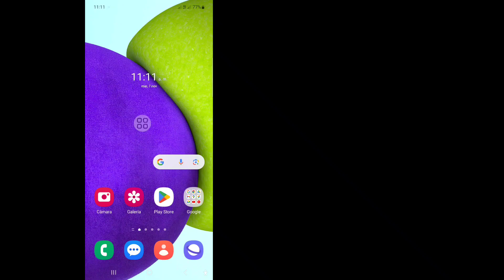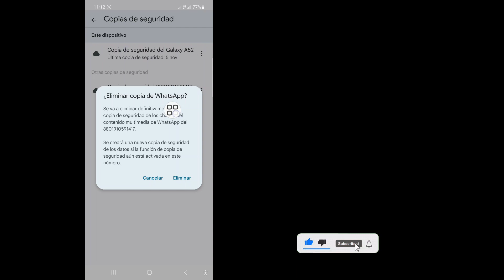Cómo ELIMINAR la copia de seguridad del chat de WhatsApp de Google Drive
Si estás buscando un vídeo sobre cómo eliminar la copia de seguridad del chat de WhatsApp de Google Drive, ¡aquí lo tienes!

 En este vídeo te mostraré cómo eliminar permanentemente la copia de seguridad del chat de WhatsApp de Google Drive. No olvides ver el vídeo hasta el final. Siga las instrucciones en pantalla para aprender.

 Aprenderá cómo eliminar la copia de seguridad del chat de WhatsApp de la cuenta de Google. Es fácil hacerlo desde tu teléfono.

 💬 ¿Tienes alguna pregunta sobre este tutorial? ¡Escríbeme un comentario abajo!